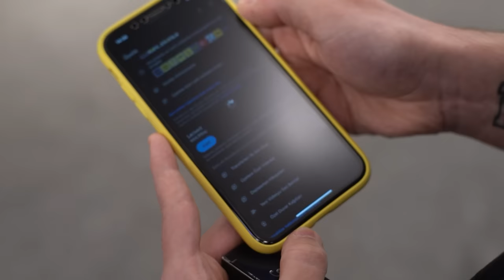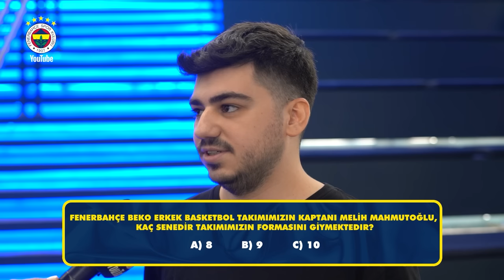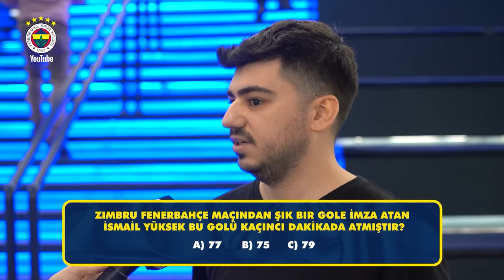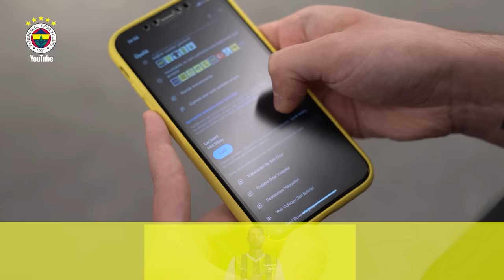Hangi Transferimizin Çocukluk Fotoğrafıdır? Ödüllü Yarışmamız Beşte Beş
🔹 Diego Rossi ile Hangi Emoji? 😆 | 7. Bölüm
🔸 Kutumda Ne Var? - Bright Osayi-Samuel | NeKiBuKi​​🤔